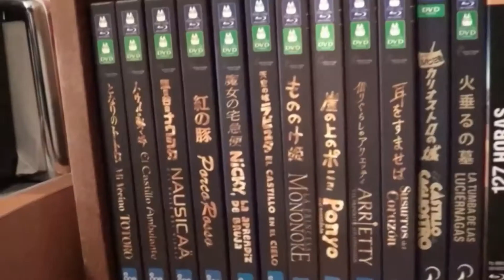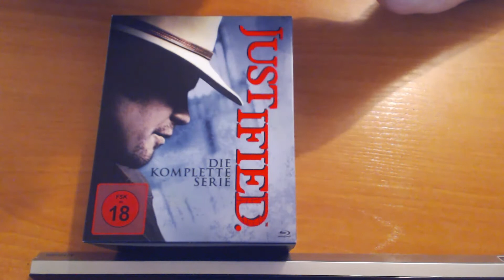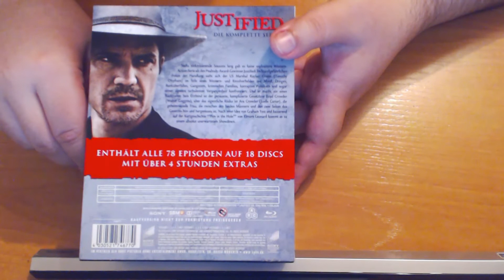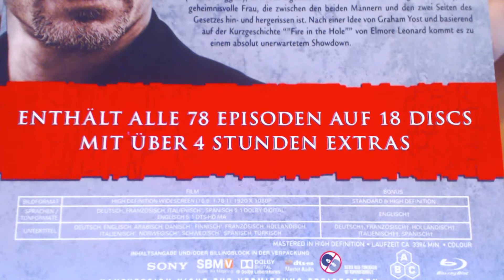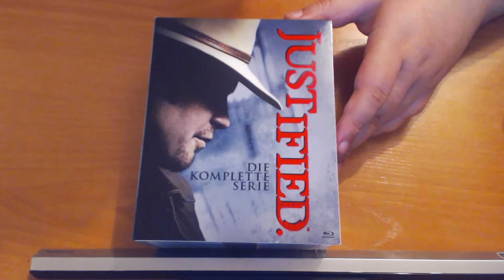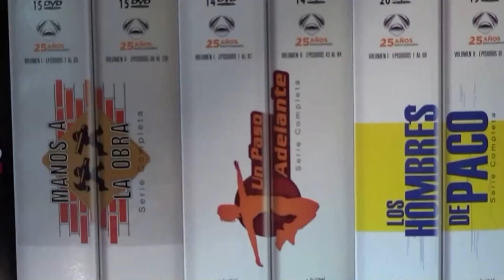Justified, serie completa en blu-ray - Envidia Sana #76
Amazon prácticamente regala esta edición alemana inédita en España con la serie completa de "Justified: La ley de Raylan" en castellano. A Sony no le ha dado la gana de editarla en nuestro país.